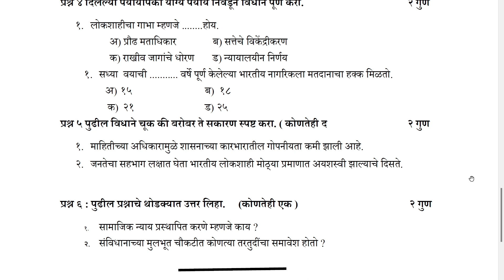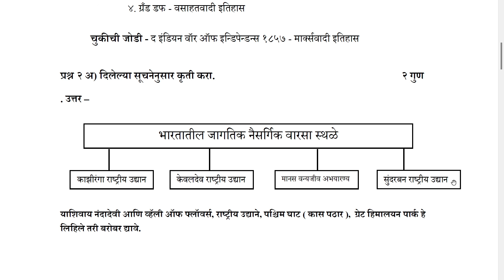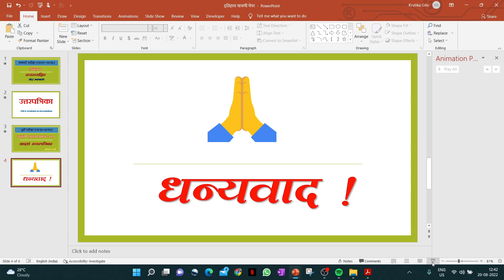चाचणी परीक्षा इतिहास पेपर इयत्ता दहावी | १० वी घटक चाचणी परीक्षा २०२२ -२३ | History paper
डिस्क्रिप्शनला भेट दिल्याबद्दल प्रथम आपले आभार !

या वर्षी दहावीमध्ये  असणाऱ्या विद्यार्थ्यांना सराव होण्यासाठी इतिहास विषयाची सराव प्रश्नपत्रिका येथे दिलेली आहे. खाली त्याची pdf लिंक पुरवण्यात आली आहे.
हा फक्त सराव पेपर आहे.

अभ्यासक्रम -
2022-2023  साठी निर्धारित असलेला